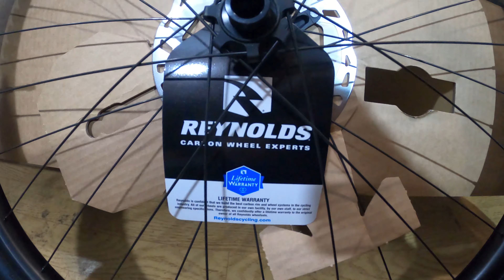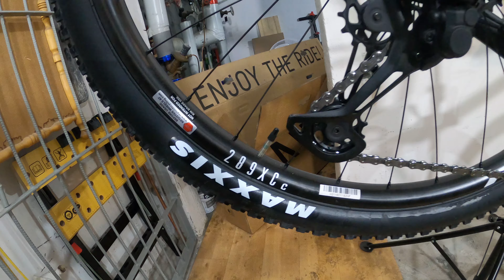Canyon Lux CF7 2022 unboxing PL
Link do Patronite

Canyon Lux CF7 2022 PL